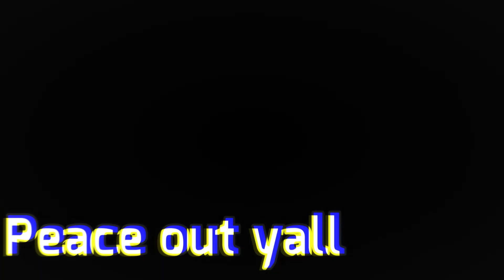How to make a PORTAL in Obby Creator! | Roblox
In this video I show you how I made a Portal in Obby Creator!